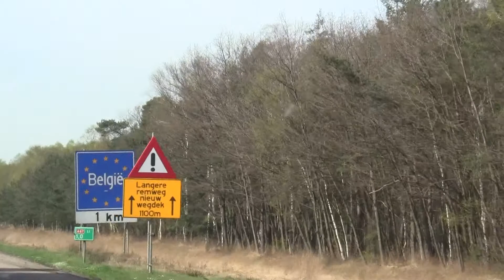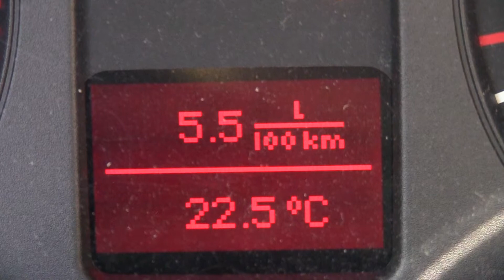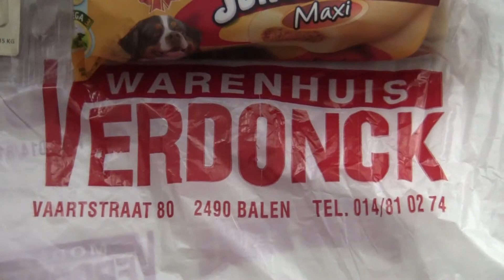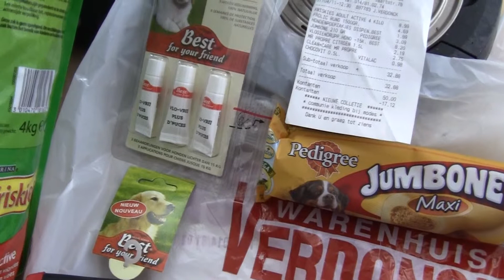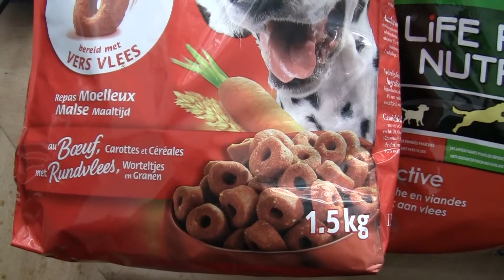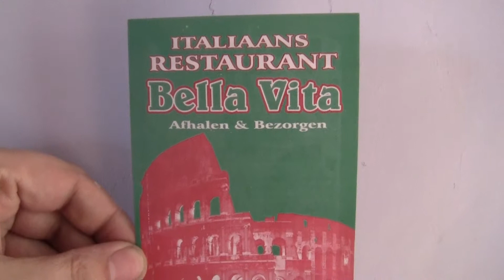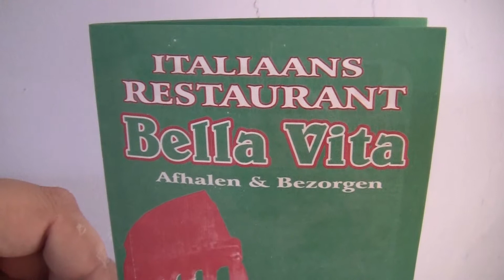Balen Border Doggy Pizza (4.7.11 - Day 280) Carnager Daily VLOG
Enjoy watching! Like what you see? Please thumb up, share, favorite and post a (video-) comment!

Want to send us a postcard from your home town or country? We always enjoy seeing them and it might just get featured on the VLOG! This is the address:

Postbus 67047
1060 JA Amsterdam
The Netherlands

Stuff to ignore:

DailyVLOG Carnager 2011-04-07 Day280 VLOG Video Log Blog ビデオブログ 2011年4月7日 amsterdam videolog videoblog belgium belgique belgië balen mol verdonck groceries pizza bella vita bonzo friskies frolic jumbone chibi